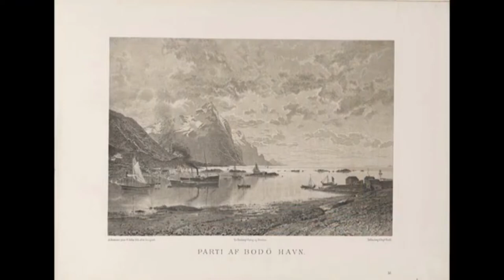No copyright Music) 아델스틴 노르만 외 16세기 - 19세기 노르웨이 미술